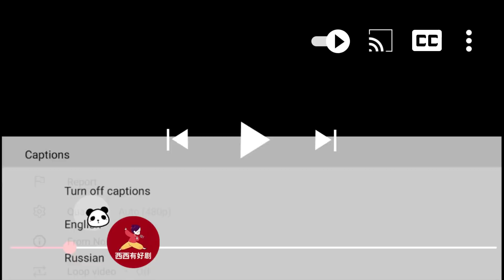灰姑娘和霸道少爺並肩作戰，一舉殲滅土匪窩！ep34-4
💘nnhkyzy ep34-4

【主演】
孫儷 Sun Li
陳曉 Chen Xiao
何潤東 Peter Ho
胡杏兒 Myolie Wu
俞灝明 Yu Haoming
謝君豪 Tse Kwan Ho